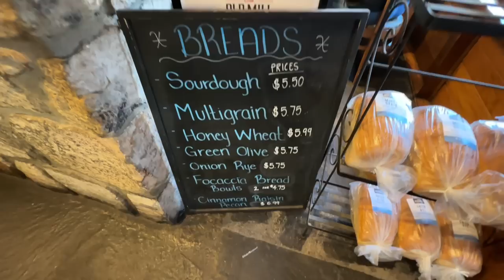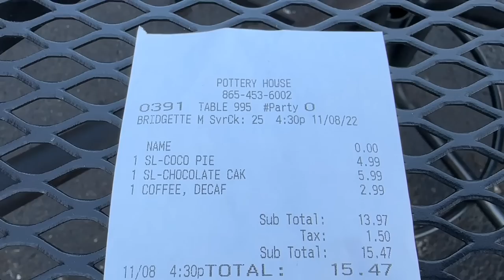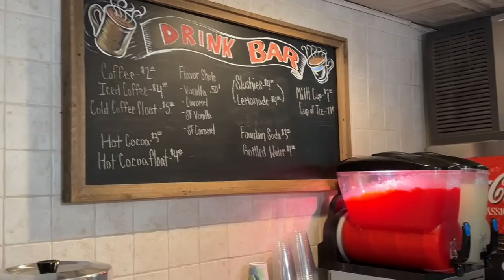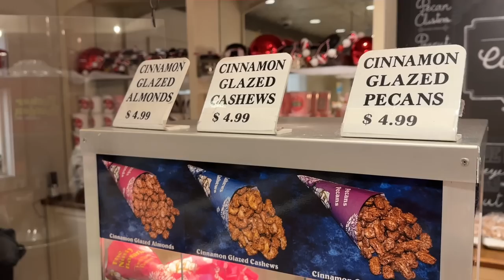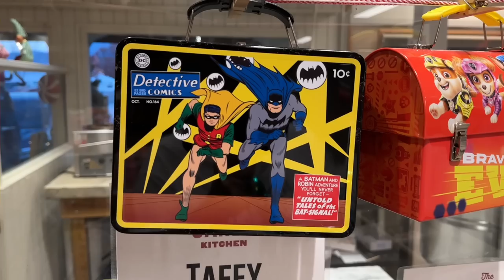Old Mill Pottery House Dessert & Candy Kitchen Walkthrough - Pigeon Forge Tn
Join us as we have dessert at the Old Mill Pottery House and do a Walkthrough of the Candy Kitchen. So join us for a evening of snacks.